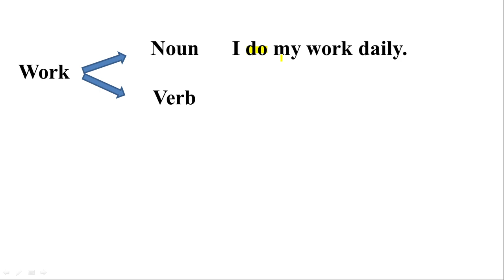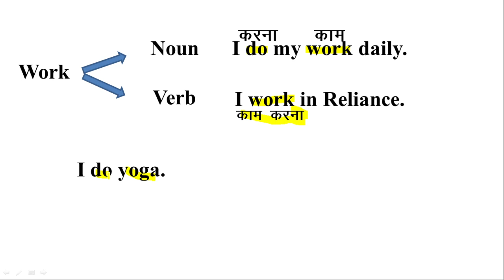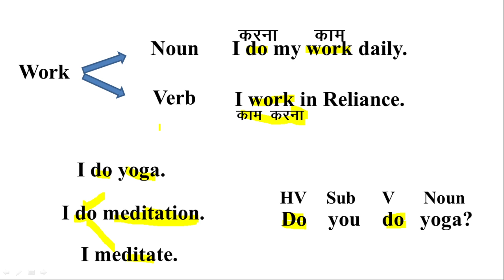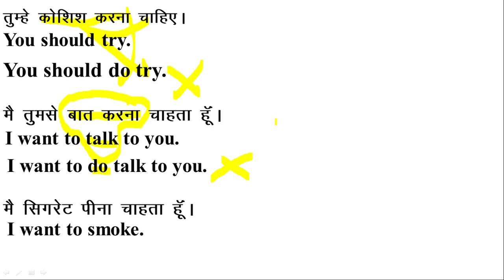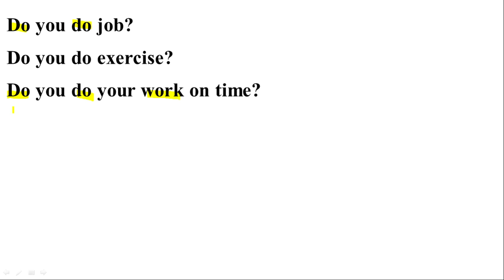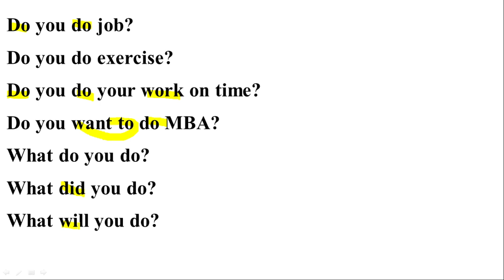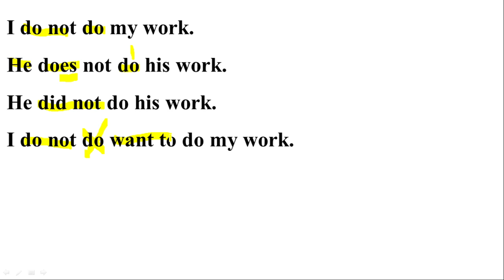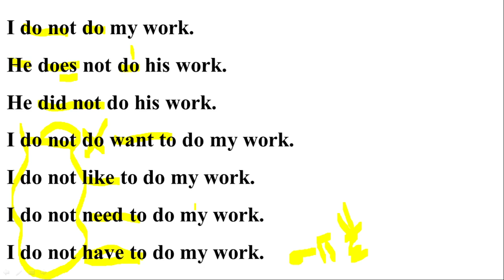noun and verb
There is a little difference between Speaking and speaking with the rules of grammar. This video will help you to make you aware with the simple rules of grammar and to speak and write correct English. To know all rules of grammar in Hindi and English you can buy new book DESTINATION TARGET ENGLISH available on Amazon link is given below or you can call me at 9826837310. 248 A-4 size pages, Price – 699/- (No delivery charges all over India). This book is also available at study centre – Near Punjab National Bank, Mhow (MP),  at the cost of 499/- only. If you want to buy this book in bulk price can be less.